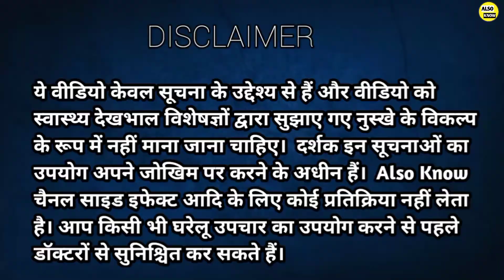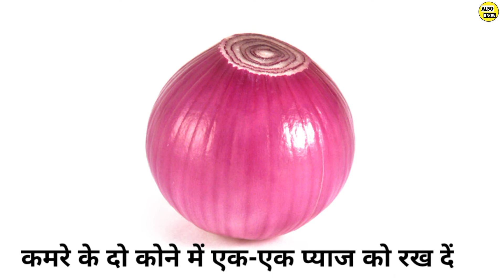कमरे से मच्छर ऐसे निकलेंगे जैसे बंदूक से गोली, machhar bhagane ka tarika, machhar marne ki dava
Hello dosto aj ki video mein hamne btaya hai ki कमरे से मच्छर ऐसे निकलेंगे जैसे बंदूक से गोली, machhar bhagane ka tarika, machhar marne ki dava

ये वीडियो केवल सूचना के उद्देश्य से हैं और वीडियो को स्वास्थ्य देखभाल विशेषज्ञों द्वारा सुझाए गए नुस्खे के विकल्प के रूप में नहीं माना जाना चाहिए।  दर्शक इन सूचनाओं का उपयोग अपने जोखिम पर करने के अधीन हैं।  Also Know चैनल साइड इफेक्ट आदि के लिए कोई प्रतिक्रिया नहीं लेता है। आप किसी भी घरेलू उपचार का उपयोग करने से पहले डॉक्टरों से सुनिश्चित कर सकते हैं।